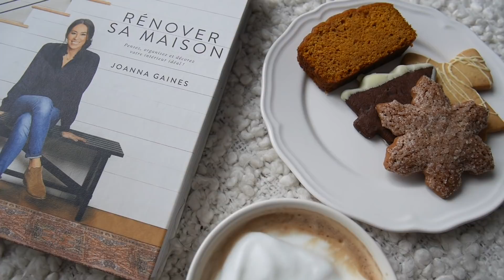Comment je cuisine? + Bien couper ses oignons - Vlog 19 janvier 2020